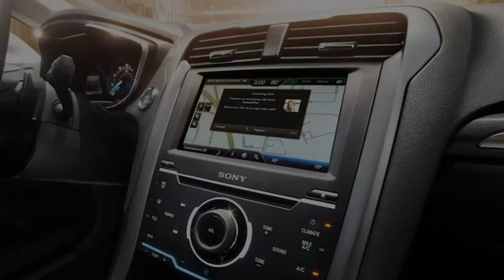Ford To Provide 56,000 Hourly Workers $9,000 From Profit Sharing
In revealing its 2016 financial outcomes, including North American pre-tax profits amounting to $9 billion, Ford Motor informed that its over 56,000 per hour employees who belong to the United Auto Works union would be offered approximately $9,000 apiece from profit sharing. The employees will get that cash on March 9th.

Ford’s profit share payments are computed based upon pre-tax profits for the year, with every UAW-Ford employee making $1 for every single $1 million Ford makes in North America. This year’s payments are the second-highest in history, down slightly from last year’s $9,300.

UAW Vice President Jimmy Settles quickly to pointed out that Ford’s profit sharing is not a “benevolent payout,” rather something that UAW members fought for and made. “Both job security and monetary gains for our membership have constantly been at the top of my priority list and today’s announcement solidifies our efforts,” he stated.

0